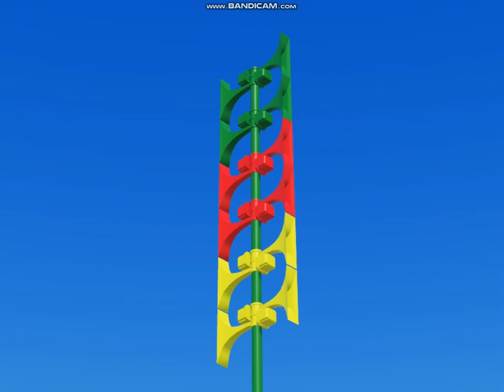Bowser signal EMODEL-EURO 123 siren test in Roblox studio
447/558 hz ECN speaker siren by Bowser signal

Link of the Model:Private